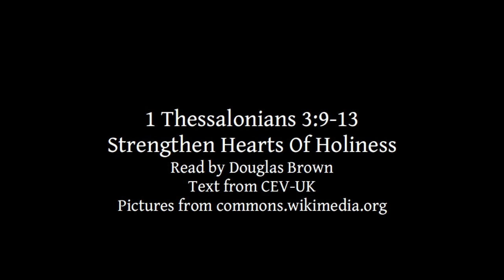1 Thessalonians 3:9-13 | Strengthen Hearts Of Holiness | Lectionary bible reading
1 Thessalonians 3:9-13, Strengthen Hearts Of Holiness